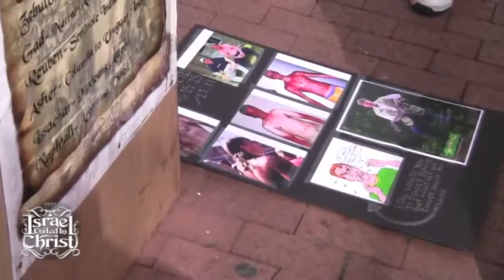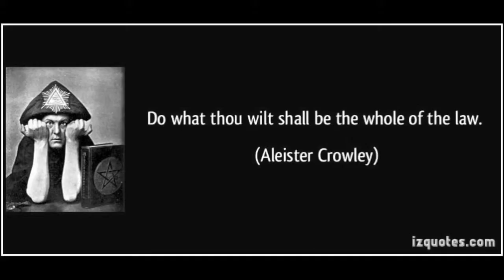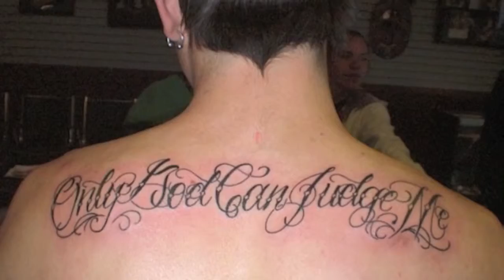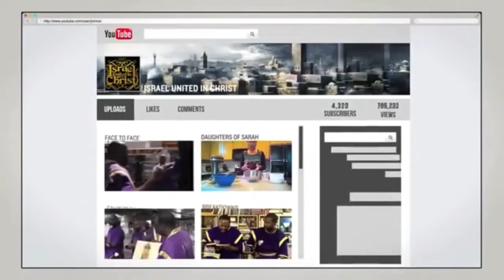The Israelites Black Men Are Too SCARED To Judge Their Own Communities!!!! YouTube 720p